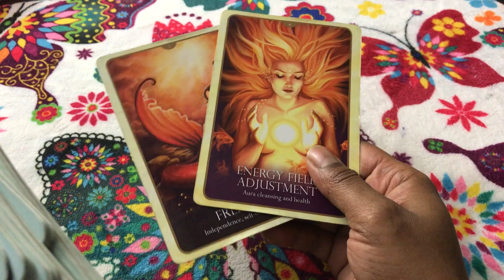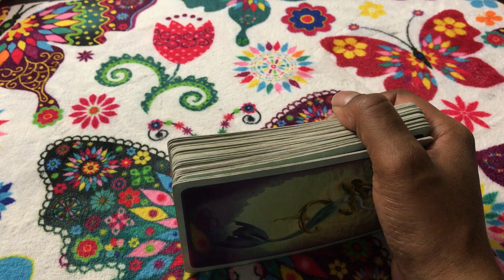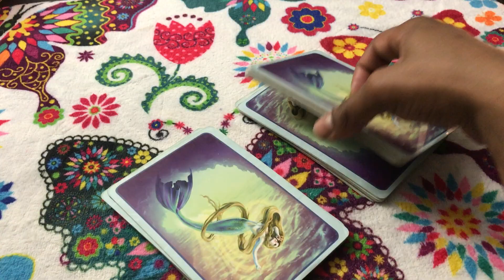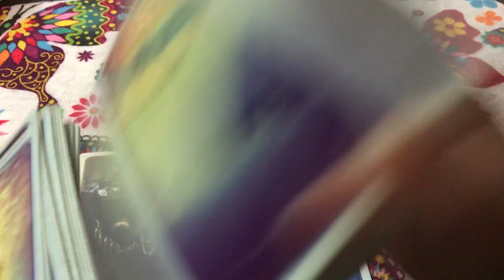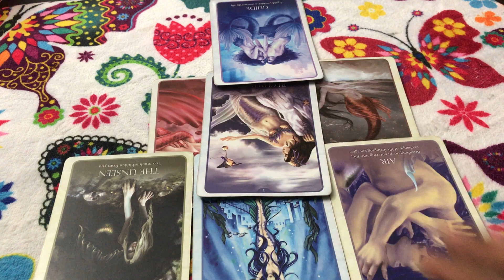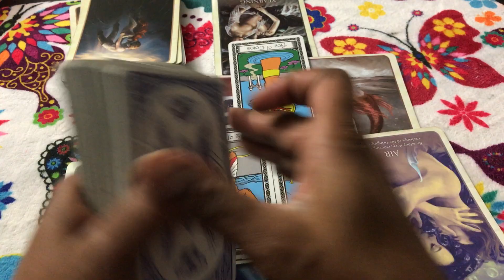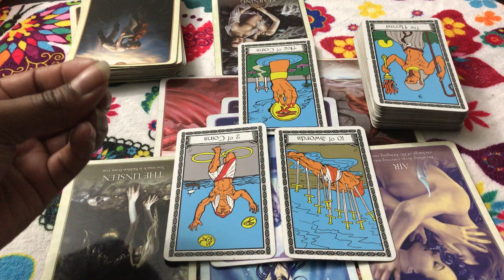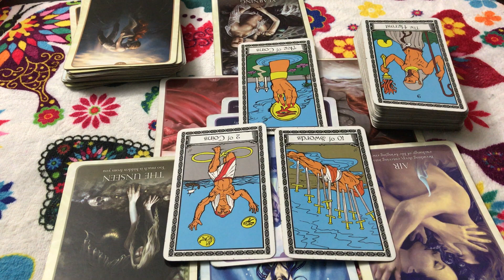Sagittarius love reading. Not my friend!!! it hurts so bad, but I'm glad its over. 6/12th-19th TAROT